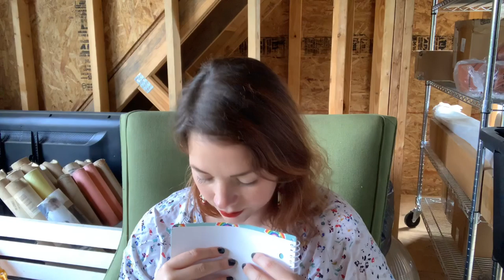Not ASMR - Q&A Celebrating 2K Subs!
Support me:
Amazon Wish List